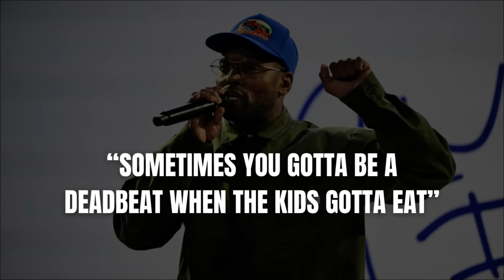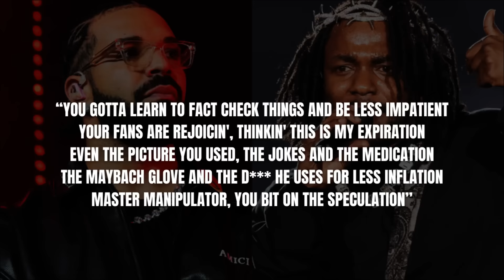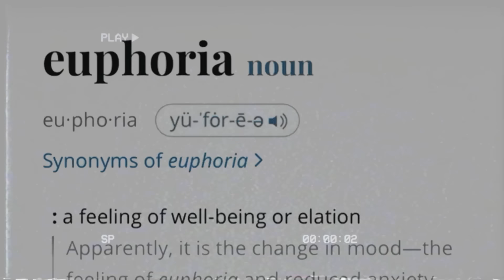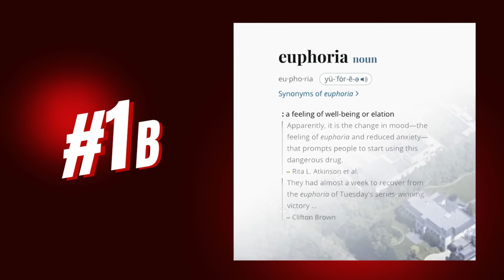The 5 BEST & WORST Songs of 2024 So Far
From Kendrick Lamar vs. Drake, Future and Metro Boomin's genre-stopping moments, to the return of hip hop legends like Eminem, we are looking at the highest highs and lowest lows the rap has had to offer in 2024 so far...